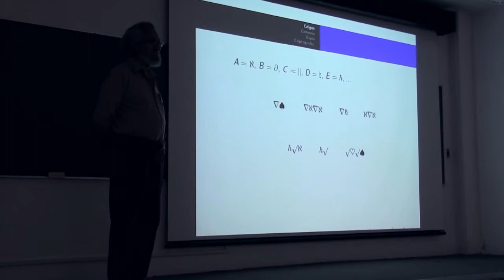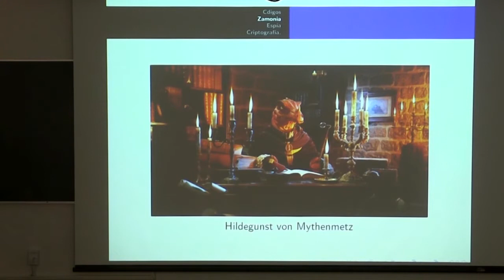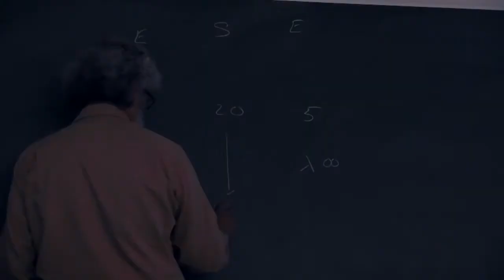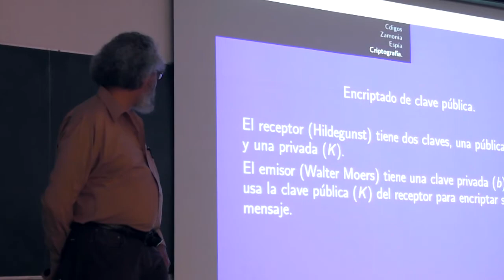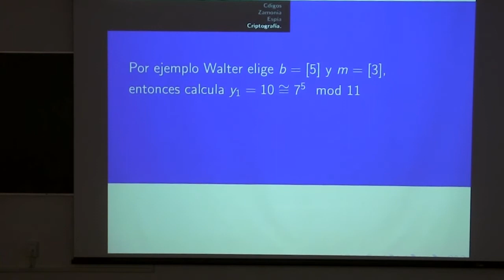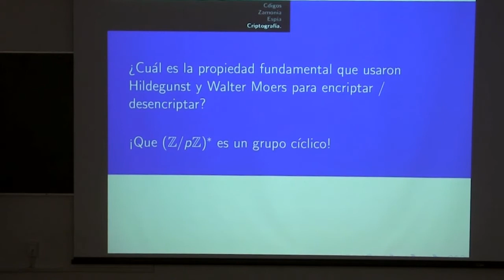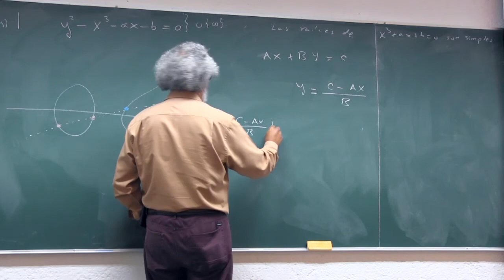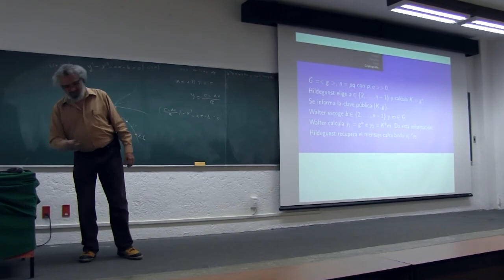Estancias de verano 2017- El espía de Samonia y las curvas elípticas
Conferencia dictada por el Doctor Pedro Luis del Ángel, durante las estancias de verano 2017, el día 5 de Julio en la sede de CIMAT Guanajuato, Gto.

Este año las estancias de verano en el CIMAT incluirán un programa de actividades del 3 al 7 de julio, en la sede del Centro, en Guanajuato, Gto. En esta semana se presentarán pláticas panorámicas en teoría y aplicaciones en matemáticas, ciencias de la computación, probabilidad y la estadística. Además de talleres.